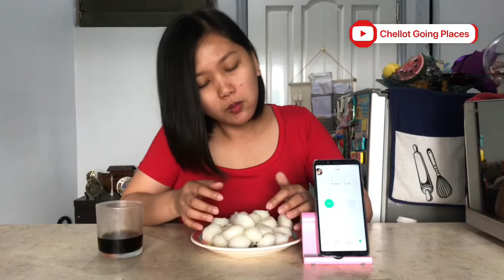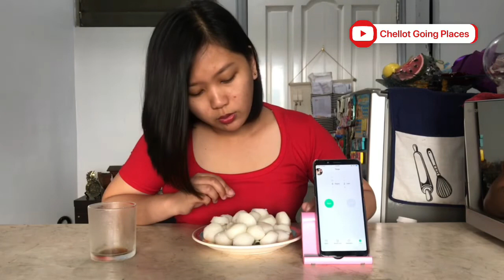Rice Cake Eating Challenge | Rice Cake Pangasinan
Naubos ko ba ang 50 pieces of Rice Cake in one minute?